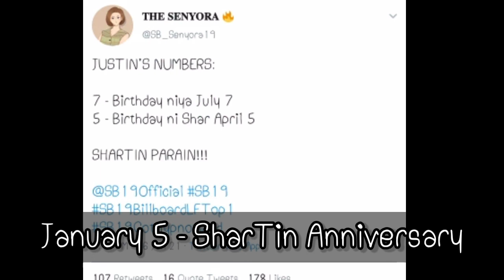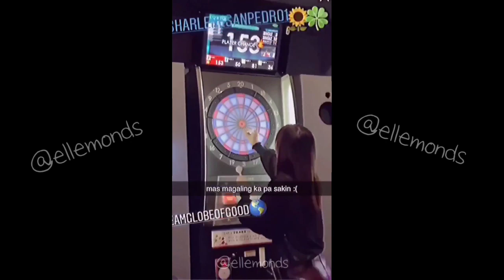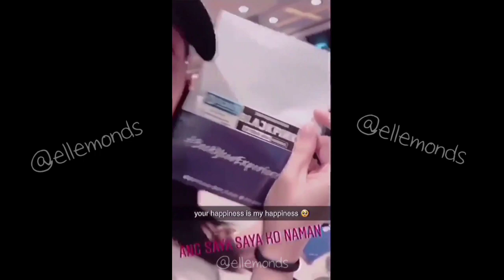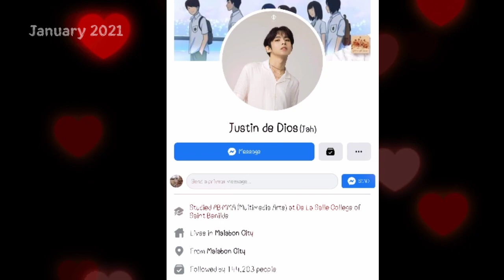SB19 Justin & Sharlene San Pedro coincidences and similarities ? (January 2021)